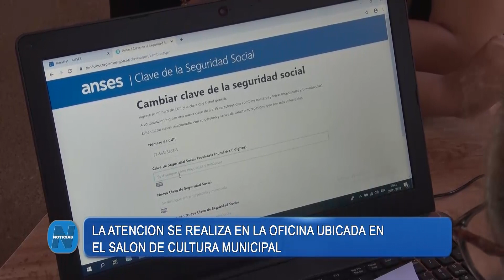Anses atenderá dos veces por mes en Puerto Rico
El jefe de la UDAI Eldorado, Rodrigo Molina, adelantó que el organismo incrementará un día la atención que realiza en la ciudad.